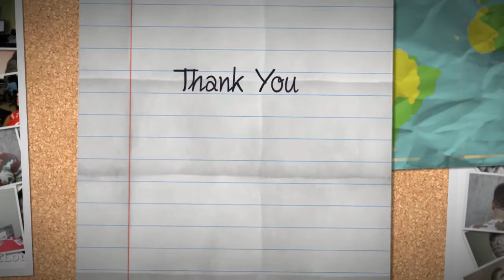My Stupeflix Video